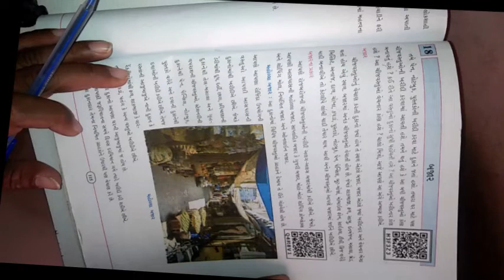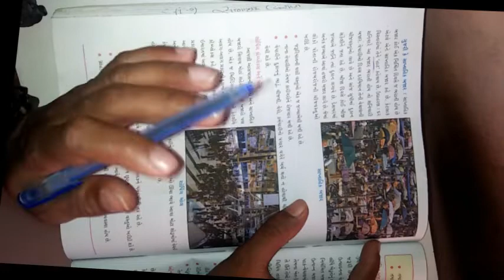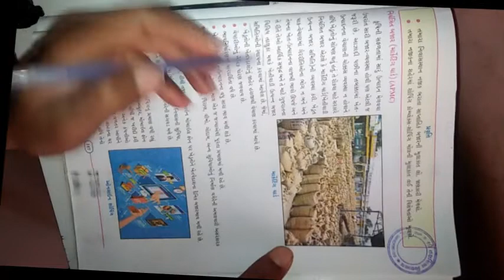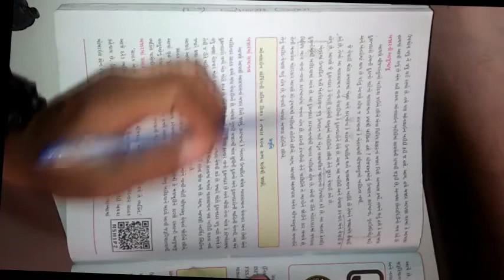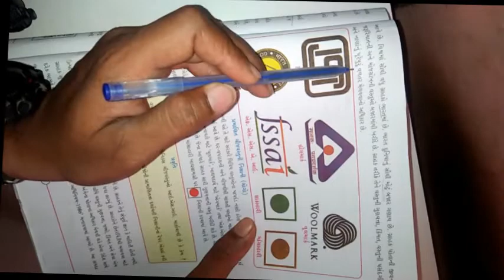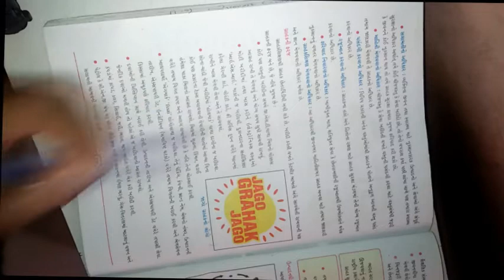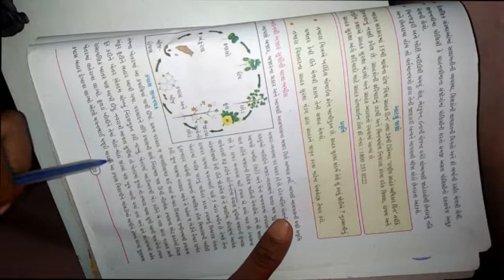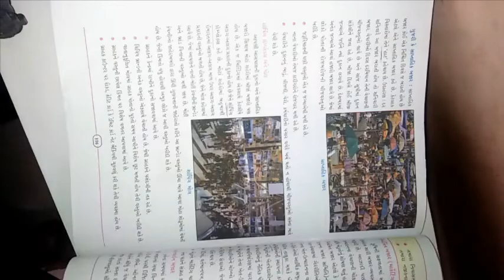ધોરણ ૭ વિષય સામાજીક વિજ્ઞાન બીજુ સત્ર પાઠ ૧૮ બજાર ભાગ ૧